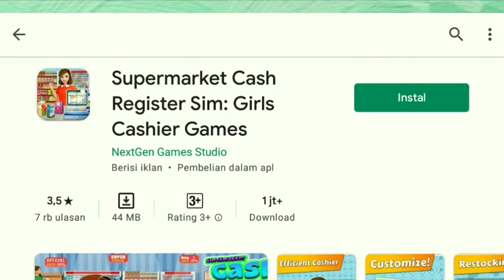Review Game Kasir - Supermarket Cash Register Sim